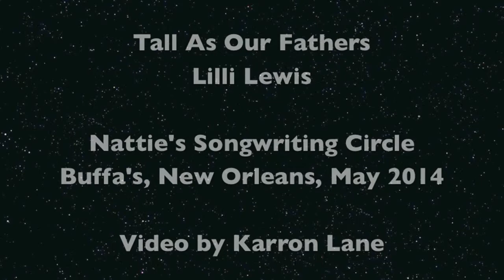Lilli Lewis, Tall As Our Fathers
Lilli Lewis performs her original song, Tall As Our Fathers, at Nattie's Songwriting Circle at Buffa's, New Orleans, May 2014. Video by Karron Lane.